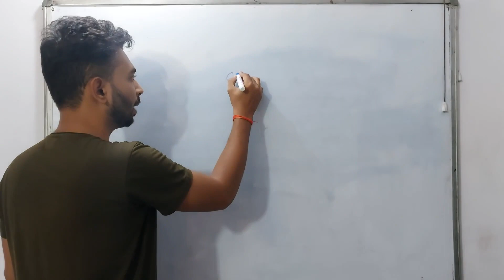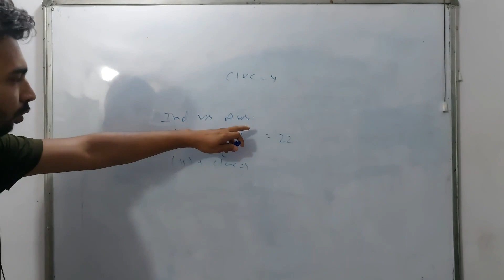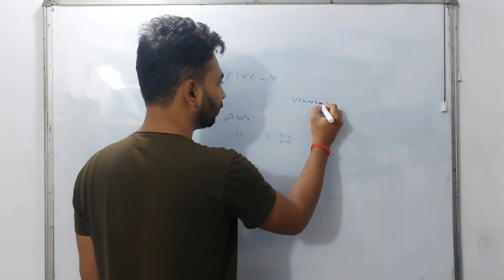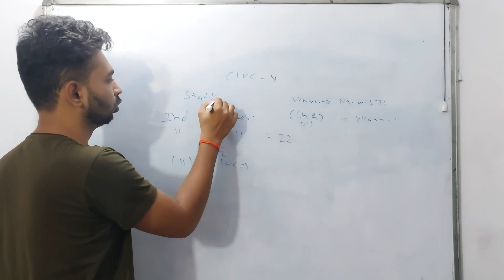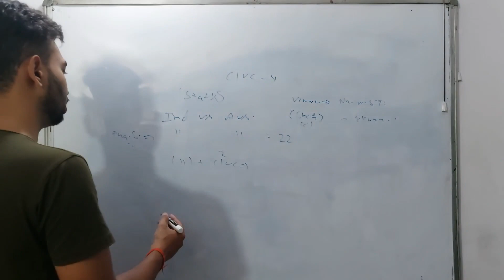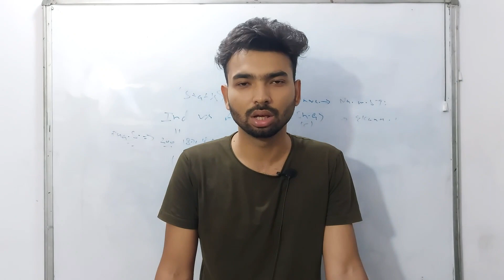ऐसे बनाओगे C/VC तो रोज रैंक#1 लाओगे | 99% लोग नहीं जानते इस ट्रिक को dream11gl Trick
Dream11 Hidden Tips | Dream11 Hidden Tips And Tricks | Dream11 Winning Tips | Dream11 2 Crore Winner